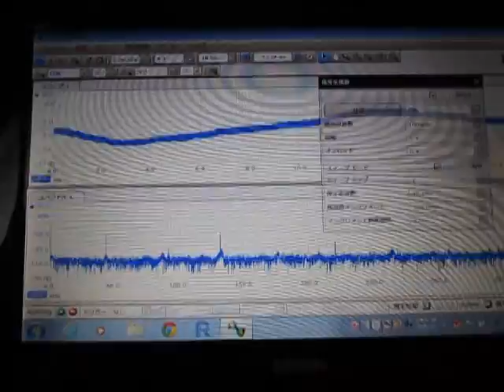超音波‹測定・解析›（超音波テスター） Ultrasonic experiment